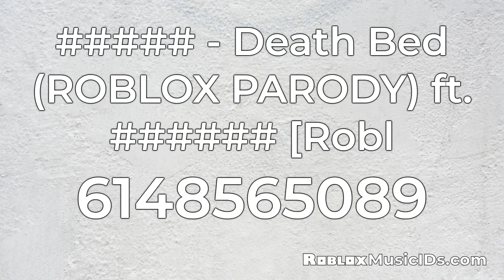20 Popular Death Bed Roblox Music Codes/IDs (Working 2021)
0:00 Death bed ID: 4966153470
0:30 Powfu - Death Bed (coffee for your head) ID: 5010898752
1:00 Powfu - death bed ID: 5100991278
1:30 Death Bed (Sadder) ID: 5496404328
2:00 Powfu - Death Bed ID: 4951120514
2:30 Death  Bed| Powfu ID: 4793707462
3:00 Death bed  said the Sky Remix ID: 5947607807
3:30 Powfu - Death bed (Jonah Kaylor Remix) ID: 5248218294
4:00 Death Bed (blue blob version) ID: 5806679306
4:30 Death bed (Spanish) ID: 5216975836
5:00 Powfu - Death Bed Instrumental Slowed w/ Reverb ID: 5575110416
5:30 Nightcore - Death Bed (coffee for your head) ID: 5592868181
6:00 lil death - bed time ID: 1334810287
6:30 Powfu - death bed (coffee for your head) ID: 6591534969
7:00 Death Bed Coffe for your head ID: 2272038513
7:30 Nightcore - Death Bed ID: 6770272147
8:00 - Death Bed (ROBLOX PARODY) ft. [Robl ID: 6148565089
8:30 death bed remix ID: 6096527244
9:00 Life Or Death (Bed Version) ID: 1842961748
9:30 Besomorph & Anthony Keyrouz - Death Bed (ft. Lunis) ID: 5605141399